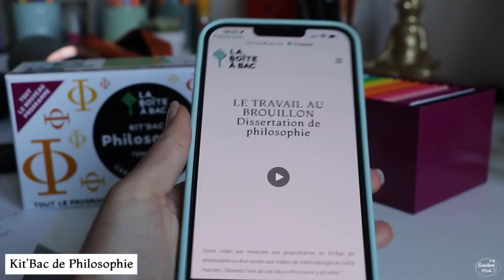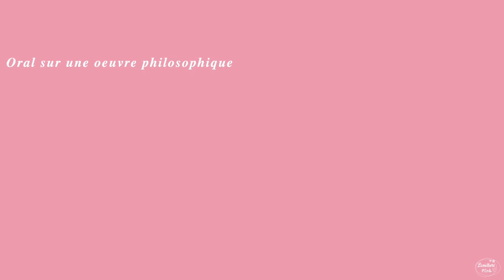REUSSIR SON BAC DE PHILOSOPHIE // fiches, révisions, dissert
Hey ! Je vous partage les clés pour réussir le bac de PHILO !!

✧ Clara
✧ 17 ans (lycée, TERMINALE)
✧ passionnée par l'Organisation, le Montage Vidéo, la Mode, la Beauté, la Déco, la Lecture.

→ Sur ma chaine, je partage mes conseils par rapport aux études, productivité, motivation. Mais aussi, mes lectures et mes recettes prefs. Et mon quotidien d'adolescente. La positivité et le NO-prise de tête sont au rendez-vous !

Mon tiktok : limitlessmind_ytb

🎬 FINAL CUT PRO X (logiciel de montage)
🎥 CANON EOS 800D (caméra)
💻 MACBOOK AIR 2017
👩🏻‍💻 TABLETTE GRAPHIQUE M10K GAOMON

Clara 💕